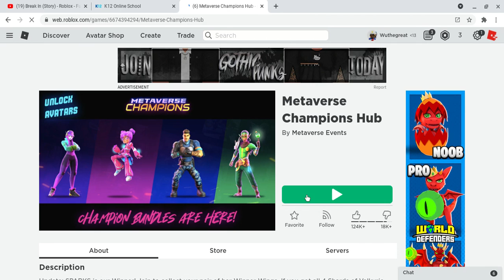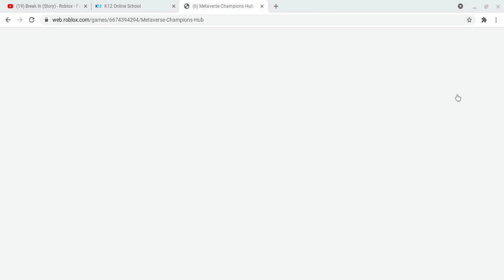how i got my cool new valkyrie